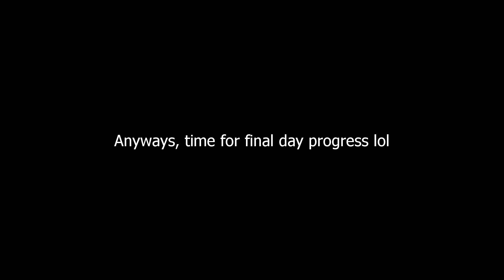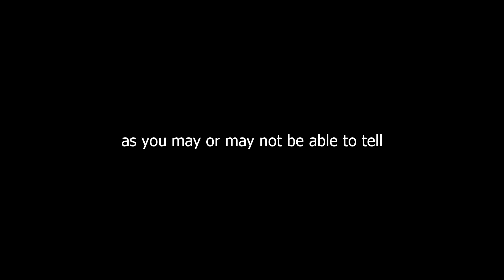[2ND HARDEST UNRATED] Grandpa Demon by Skyyee 100% (Unrated Extreme Demon) | Geometry Dash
On some real shit, how the hell do I keep beating levels this hard in like less than a week? I really feel like I shouldn't be doing stuff like this that fast, but I guess since I'm able to put more time in a day and play consistently, I'm getting more of an opportunity to play well.

Anyways, I don't understand how I can find a level so fun yet so infuriating at the same time, yet here we are. I spent like 1.5k attempts trying to be even half consistent with the invisible wave, and then it just became kinda automatic for me a day or two down the line. And the fact that yet again I didn't get many nerves playing this has helped me to understand that it's a whole different experience playing unrated extremes as opposed to rated ones. I can pump these out so fast, and at this point I could deadass just beat Stormy Earthscape in as many attempts as Infected Caverns took me (MAYBE), but I think now that I'm able to go on my pc again from time to time, I should return to xo and getting started with my future list verification, Monotonous!

But yeah, just wanted to also thank Skyyee for being so understanding with some issues I found with the level and being able to fix them up. I think I'm the first victor of the level to not use the D blocks in any of the waves though so that's pretty cool (extra swag points frfr). Also made the level even more fun, because the click patterns were so fast but so goddamn fun. But yeah, if you're not extremely memory deficient and can get past learning the invisible wave in decent time, I'd say definitely go for this!

Level name: Grandpa Demon
Made by: Skyyee
Difficulty: UNRATED 10* (Extreme Demon)
UDL Placement (as of upload): 270
My personal placement: it's good where it is I think
Attempts: 8277
Enjoyment: 7/10 (4/10 learning it though)

Thumbnail by @ImNoahE